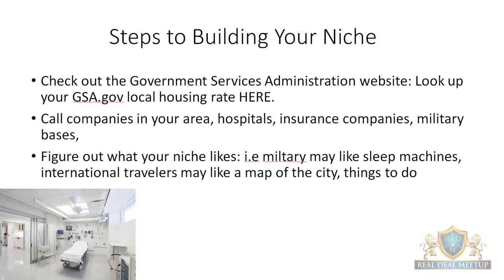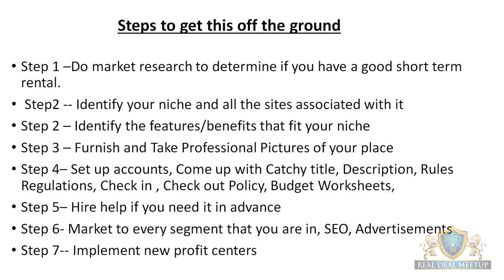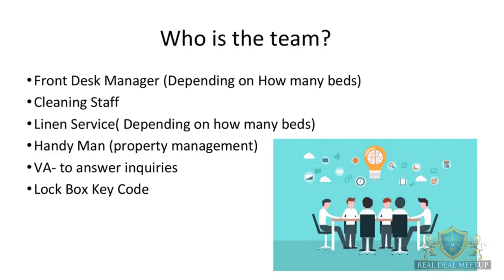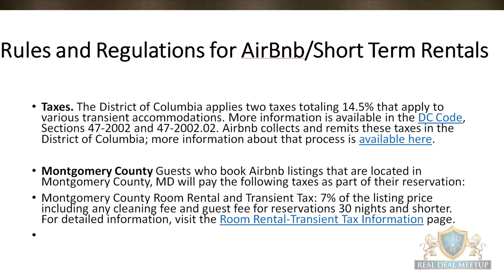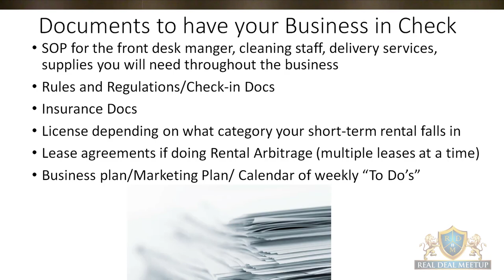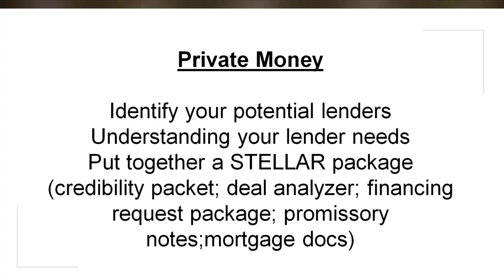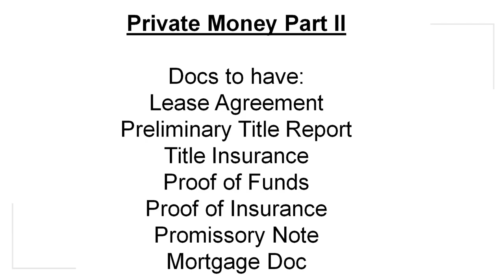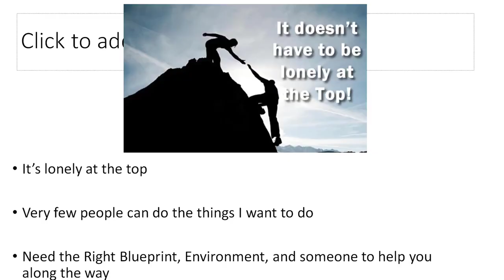How To Make Big Profits With Short Term Rentals Part 3 of 3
For more FREE content, without the BULL, or BS, you get from all those so called GURU's, check out a true real estate DURU,

What's a duru you may ask?

A DURU is someone who is actually doing real estate investing and not just selling products

That someone is Charles Blair "The Mad Scientist"